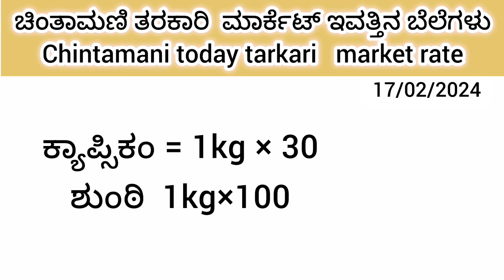ಚಿಂತಾಮಣಿ ತರಕಾರಿ ಮಾರ್ಕೆಟ್ ಇವತ್ತಿನ ಬೆಲೆಗಳು 17/02/2024 Chintamani tarkari today rate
India
tarkari  rates in Chintamani ||farmerskings
►||Chintamani ||to...

Charging ತರಕಾರಿ & ಸೊಪ್ಪು ಮಾರ್ಕೆಟ್ ಇವತ್ತಿನ ಬೆಲೆಗಳು  17/02/2024

apmc rate

Tarkari market

Srinivaspura

Silkta